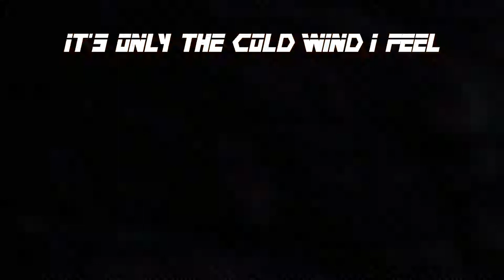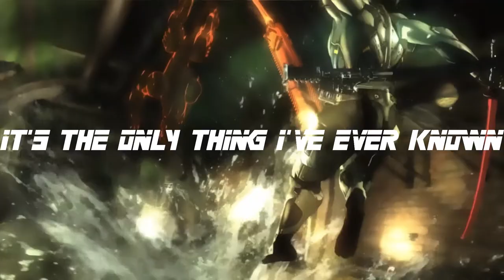The Only Thing I Know For Real - Bloodshed Mix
I've been wanting to do this mix for awhile now, never really got the right mind set for this mix between the "Beta" and the "Official" song, since they both have different instrumentals and vocals.
I always wanted to add the clean vocals with the robotic ones, combing the tw instrumentals.
Combing DLC Sam and Base Game Sam in one song, making the robotic vocals come at mid song to show his evolution from a man to a desperado.

With a bit o inspiration this was the best I could do to make it sound as I wanted, I hope somebody will enjoy this

Source

Inspiration

Metal Gear
Metal Gear Rising
Revengeace
Metal Gear Rising Revengeance
Sam Theme
There Will Be Bloodshed
The Only Thing I Know For Real
Jetstream Sam
Theme
Beta